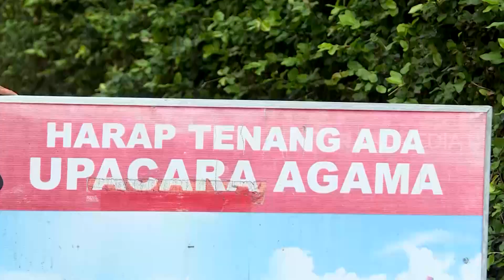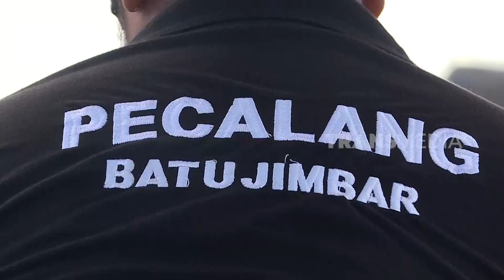Berburu Ikan Predator Penghuni Perairan Uluwatu | MANCING MANIA STRIKE BACK (24/12/23) Part 1